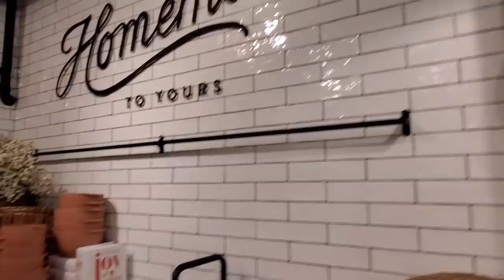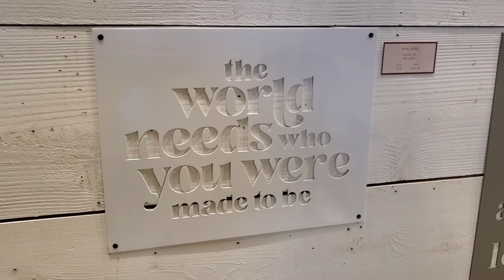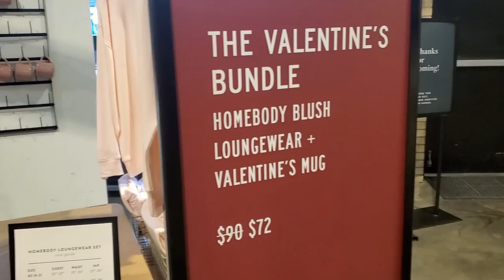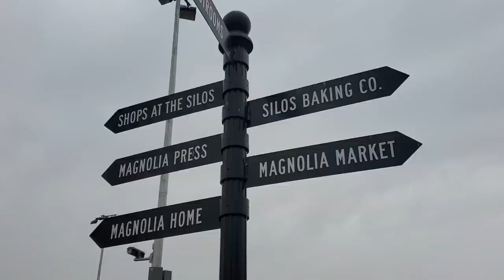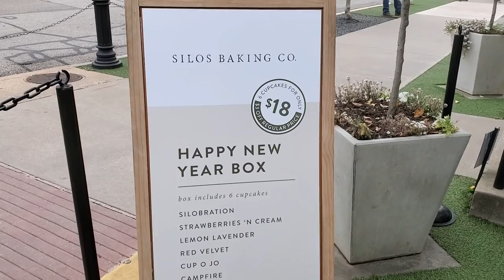Magnolia Market Spring Collection 2021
Hi everyone! Here I share with you the new Spring collection at Magnolia Market.

ABOUT ME

Hi everyone! My name is Mily, I'm from Peru and I've been living in the US for the past four years.

I would like to share my journey as a mom boss wife :) with motherhood and lifestyle videos.